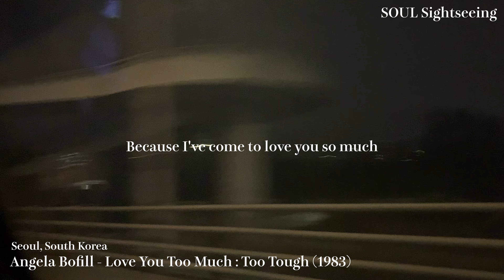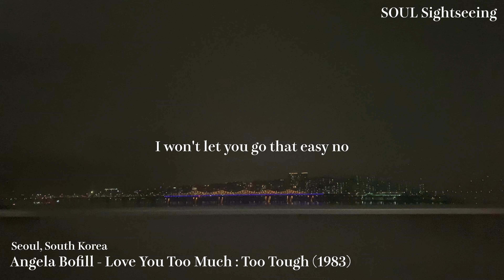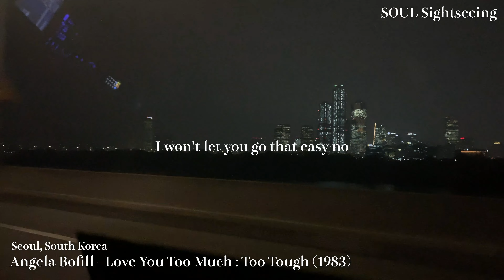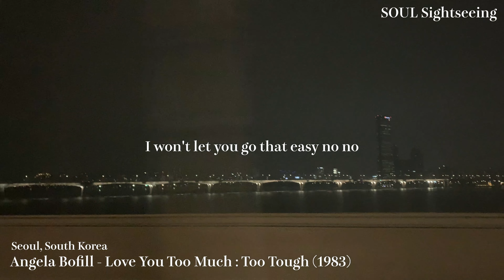Angel Bofill - Love You Too Much (1983) : Seoul, Korea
Artist: Angela Bofill
Album: Too Tough (1983)
Song: Love You Too Much